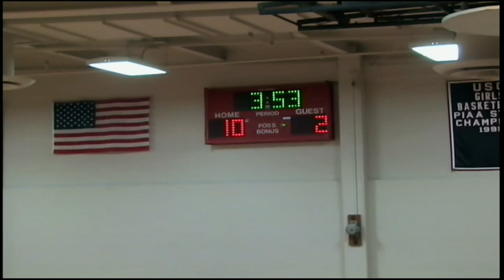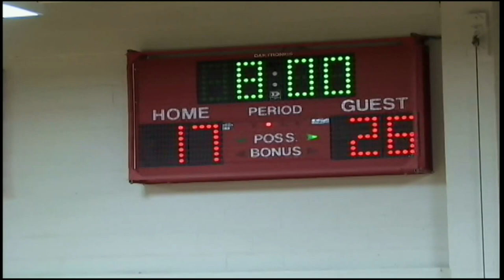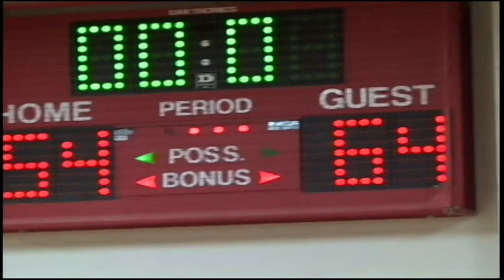Upper St. Clair vs Ringgold Girls Basketball 12-21-09